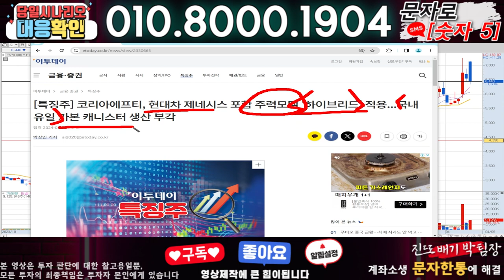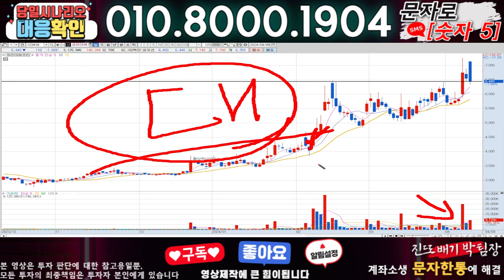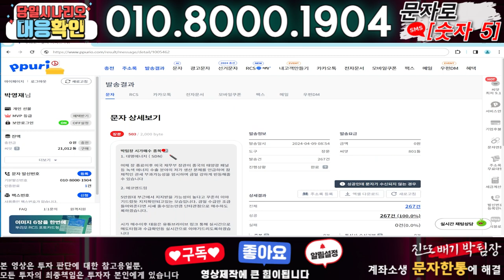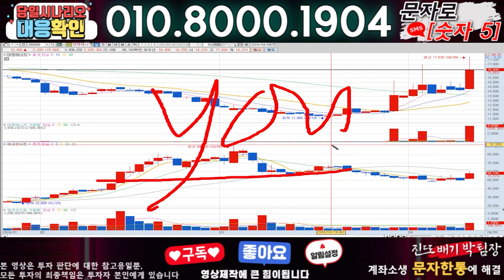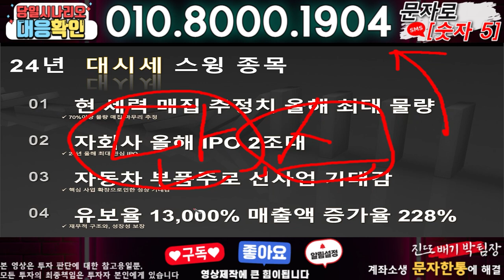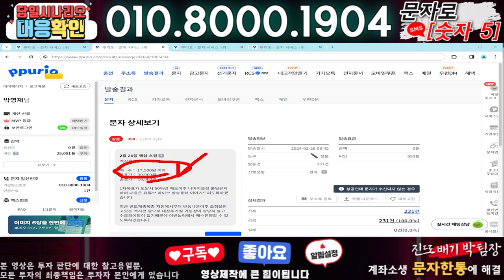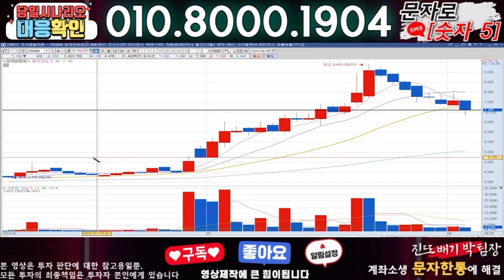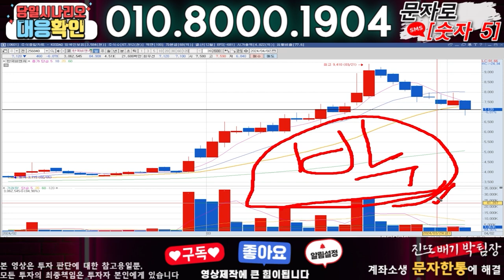코리아에프티 ) 3분전 기습속보-공식입장발표!! 무슨일인가?